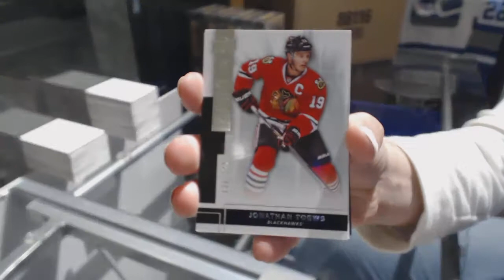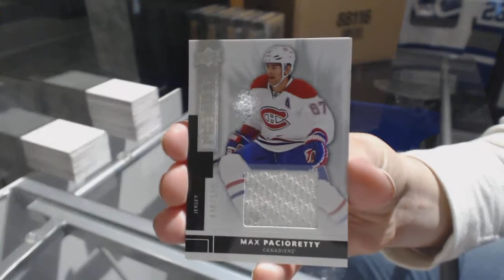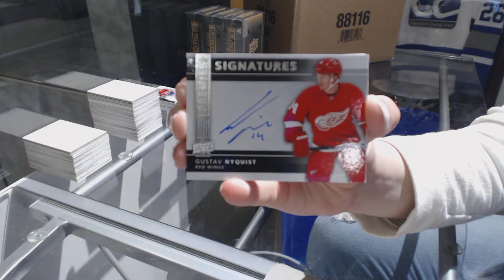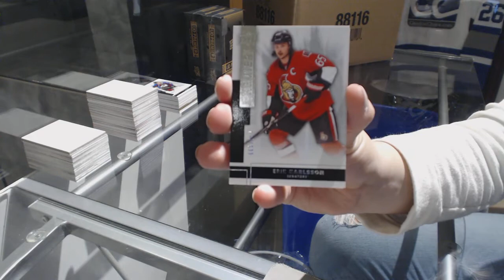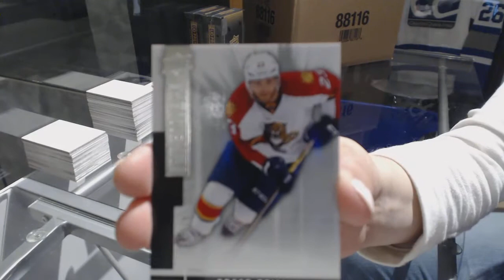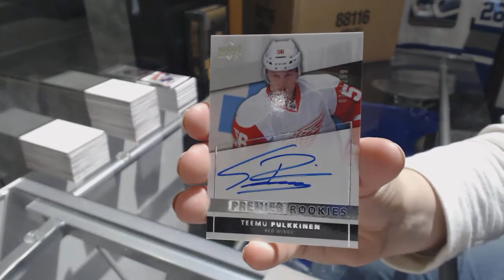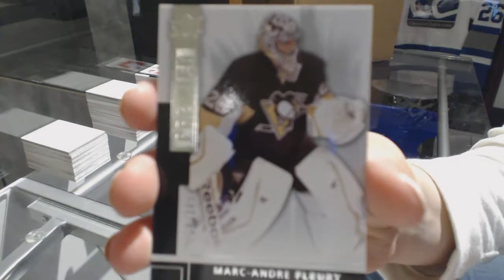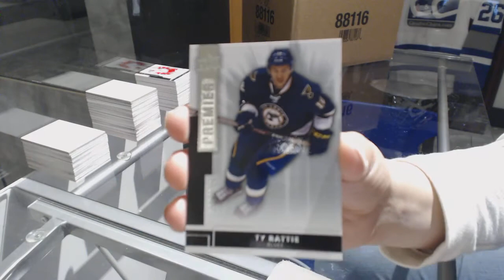14-15 Upper Deck Premier Hockey 5 Box Case Break - C&C GB #8247